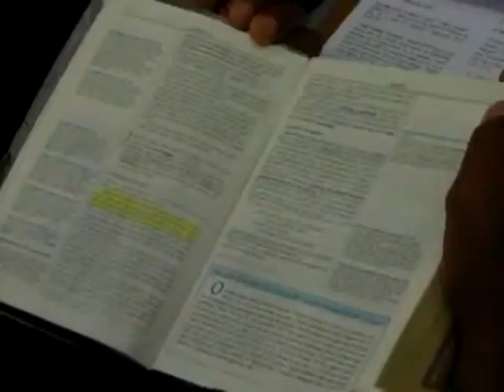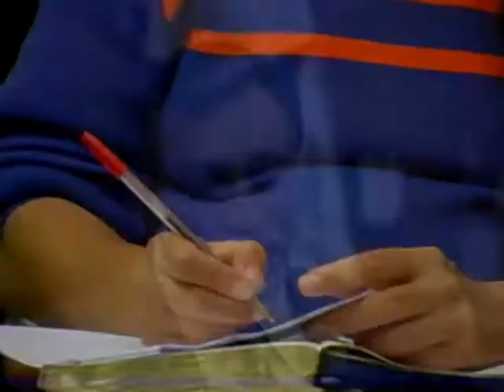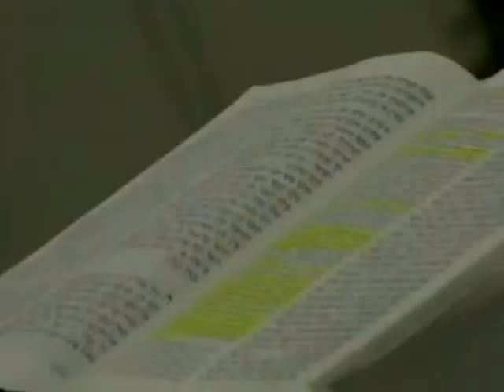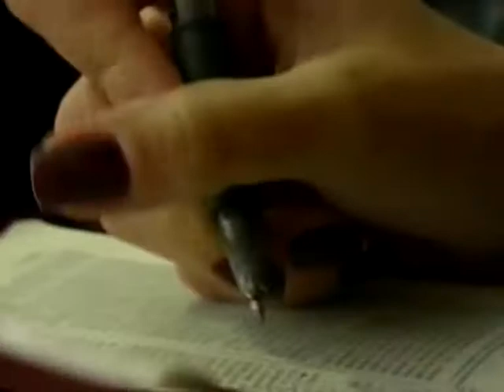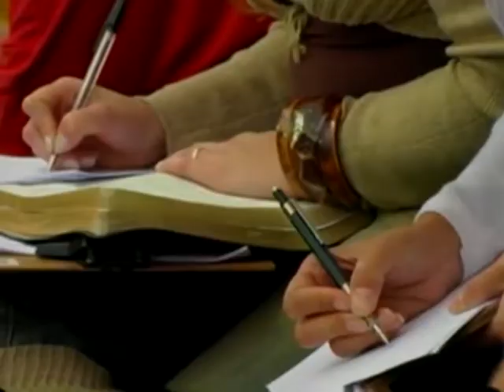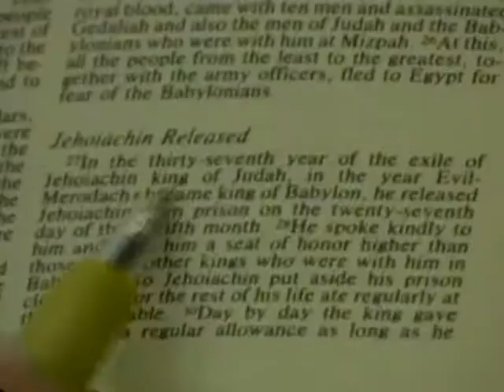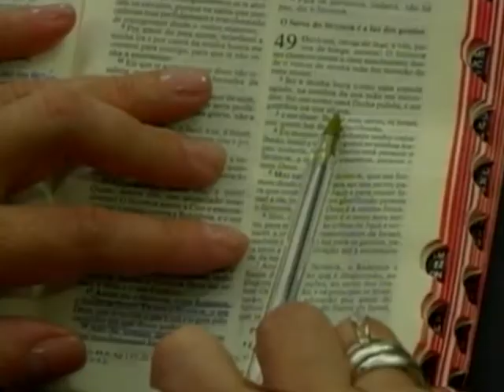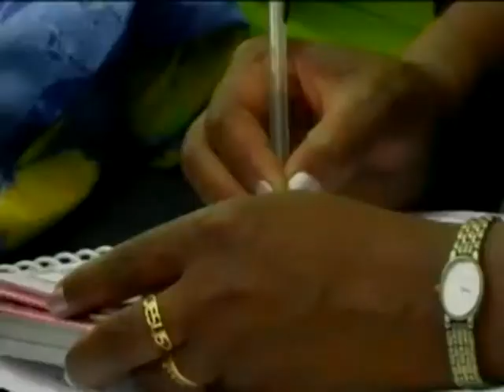МЕБИ Боаз Джонсон "Библейские пророки" Урок 4